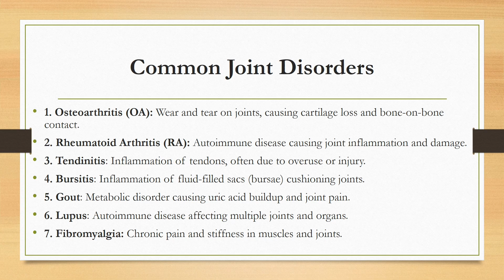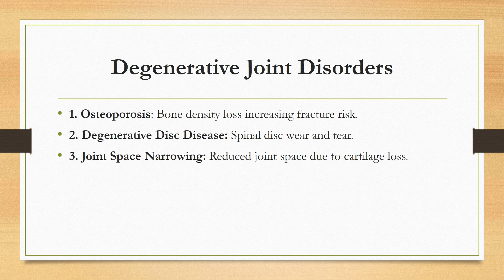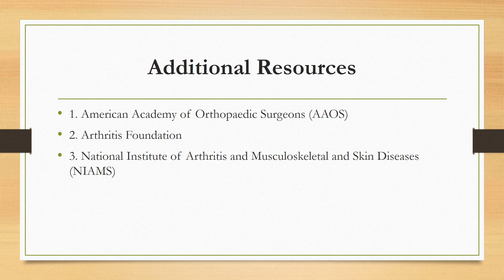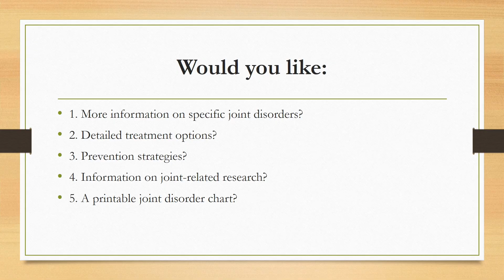information on joint related disorders | Why Your Joints Are Cracking (and Why It Matters)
Are you curious about why your joints make that cracking sound? In this informative video, we dive deep into the world of joint-related disorders and explore the reasons behind joint cracking. From common conditions like arthritis and tendinitis to the biomechanics of joint movement, we cover it all!

Join us as we discuss:
- The science behind joint cracking: What causes it and when to be concerned
- Common joint-related disorders: Symptoms, causes, and treatments
- Tips for maintaining joint health: Exercises, diet, and lifestyle changes
- When to seek medical advice for joint issues

Whether you're experiencing discomfort or simply want to understand more about your body, this video is a comprehensive guide to joint health.